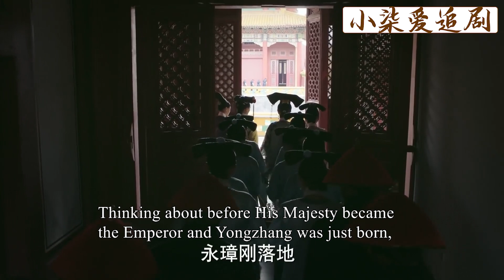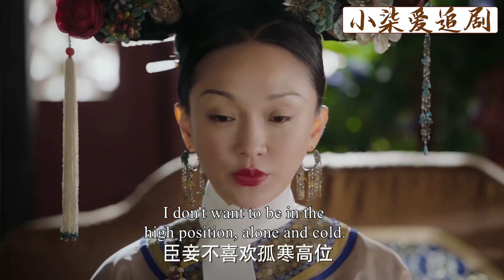如懿像嘮家常隨意說了3句話，便讓純妃肅然起敬，立馬說出攛掇她爭後位的幕後真兇！